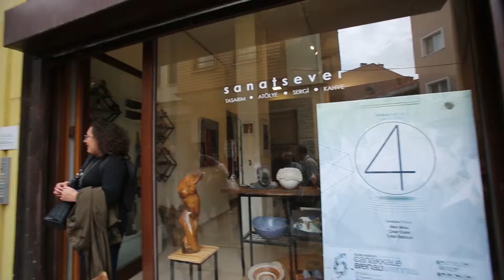6. Çanakkale Bienali Açılışı / 6th Çanakkale Biennial Opening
29/09/2018
Geçmişten Önce - Gelecekten Sonra
Before the Past - After the Future

Mahal
Korfmann Kütüphanesi/Library
Sanatsever
Bordo Bina
Studio Mavinil
Troya Müzesi / Troy Museum
Tevfikiye OPET Arkeo-Köy / Archeo-Village